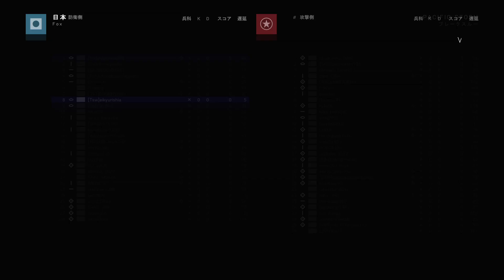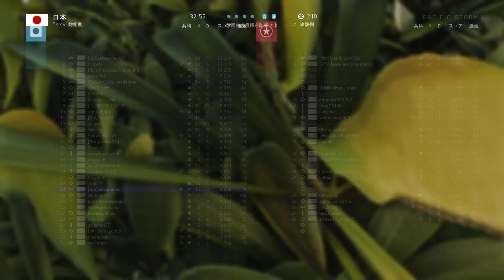Battlefield™ V_20200129234418